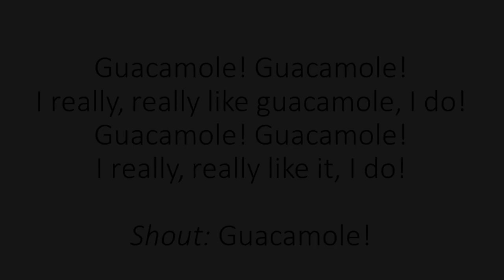Guacamole! - Teresa Jennings Plank Road Publishing